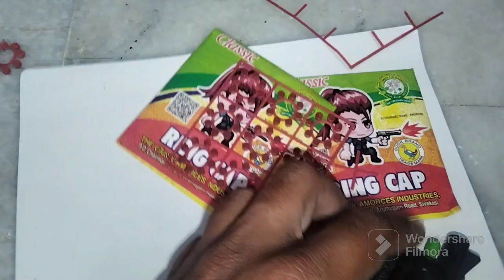diwali gun 2023|diwali gun use karne ka sahi tareeka|gun testing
filmora filmoramobilediwali gun 2023|diwali gun use karne ka sahi tareeka|gun testing